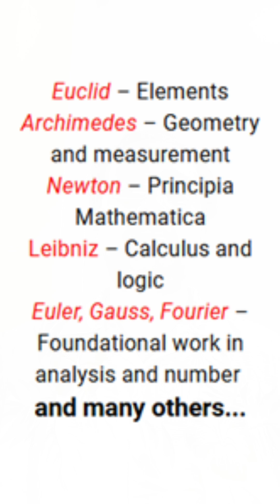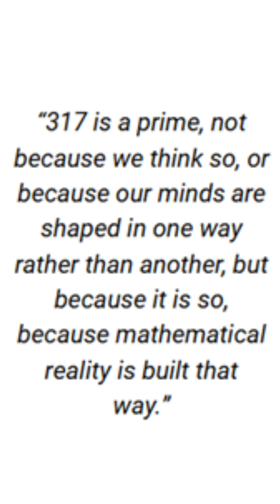God Created The Integers Book Review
God created the integers is a wonderful book by Stephen Hawking. In this short video, you will learn about the book and I have given a complete book review.